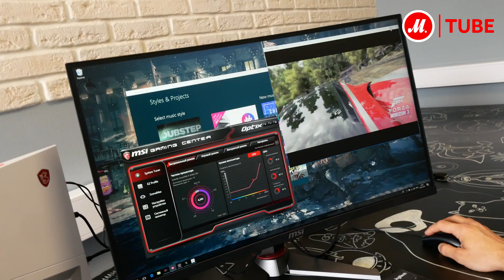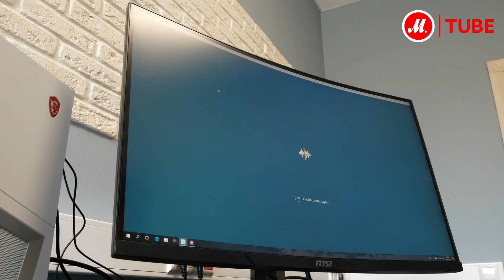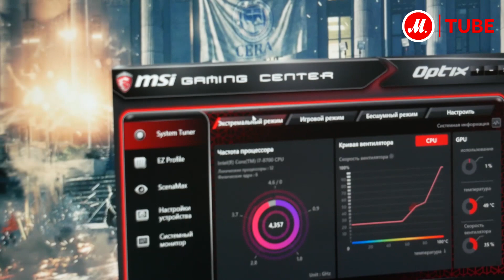Пять интересных фактов о мониторе MSI Optix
VA-матрица в MSI Optix – это лучший выбор для геймера, которому нужен реальный баланс между изображением и скоростью монитора. Заявленная скорость отклика составляет 1 мс, а частота обновления – 144 Гц, поэтому MSI Optix идеально подходит для шутеров, слэшеров и прочих динамичных игр.
Разрешение 2560 x 1440 пикс. даёт хороший баланс между чёткостью картинки и нагрузкой на компьютер. Поверхность экрана матовая.

Гаджет-журналист Ким Коршунов протестировал способности  MSI Optix в «боевых условиях» и рассказал о том, почему настоящего геймера может заинтересовать именно этот монитор.

● Купить MSI Optix, прочесть отзывы покупателей, инструкцию пользователя и подробные характеристики можно на сайте «М.Видео»; или посмотреть все игровые мониторы MSI по ссылке